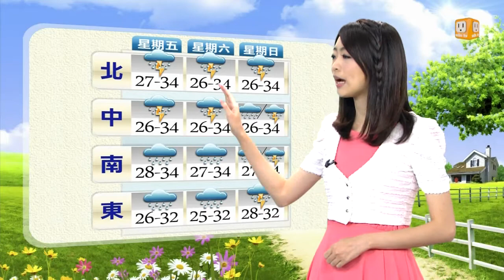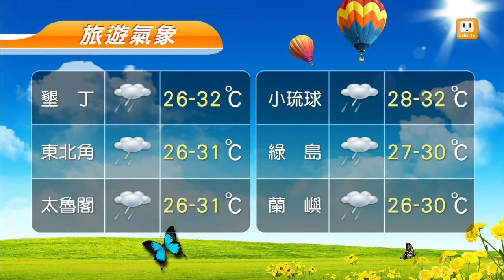【2013.06.21】udn早安氣象 -udn tv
清晨在臺東及恆春半島已有短暫陣雨出現，南部地區也會逐漸轉為有短暫陣雨的天氣，而宜蘭及花蓮也有機會出現一些局部短暫陣雨，在中部以北地區則仍以午後短暫雷陣雨的天氣型態為主；氣溫方面變化不大，沒下雨的時候感受上仍然會有些悶熱。